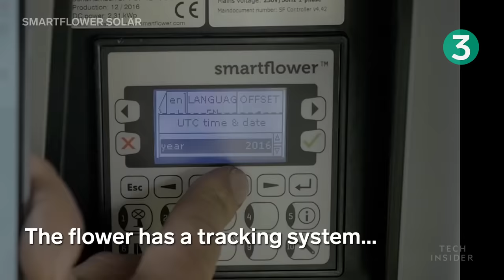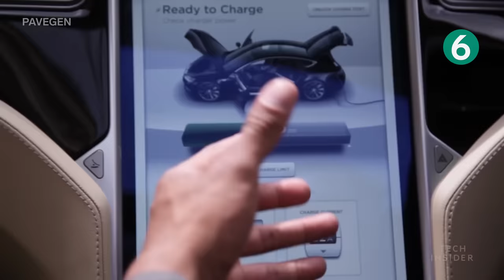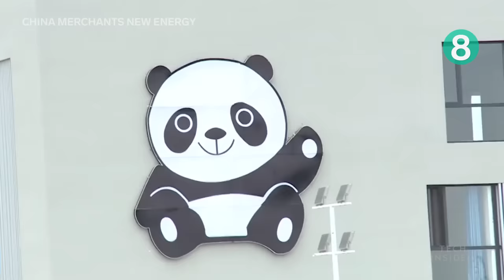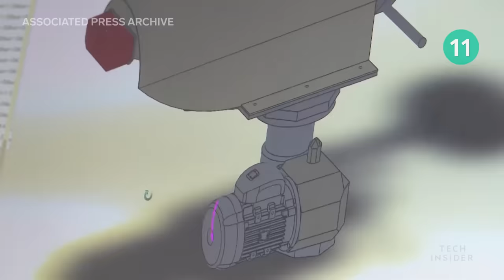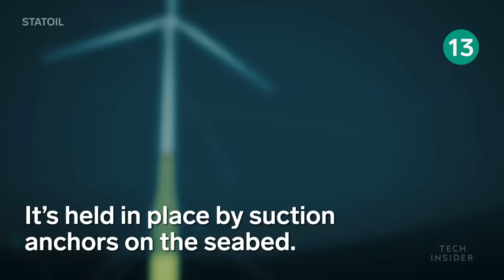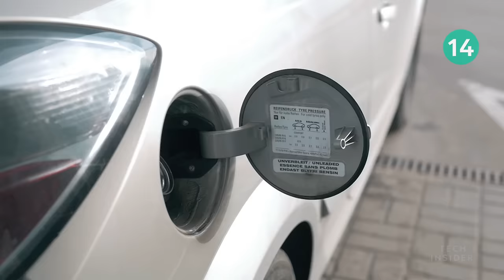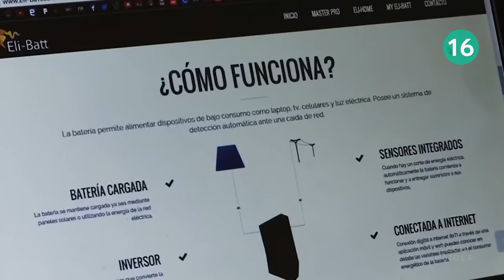16 Inventions Getting Us Off Fossil Fuels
Much of the world's energy is sourced from fossil fuels. However, there are several individuals and companies who have developed inventions to help get the world off of non-renewable energy. Watch the video above to see these inventions in action.

16 Inventions Getting Us Off Fossil Fuels